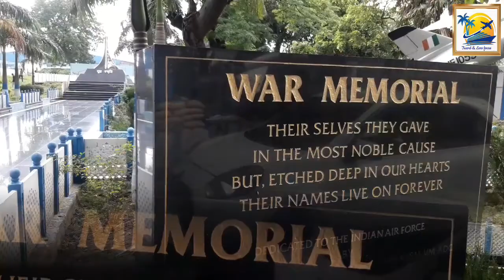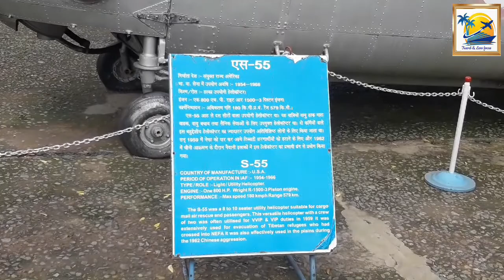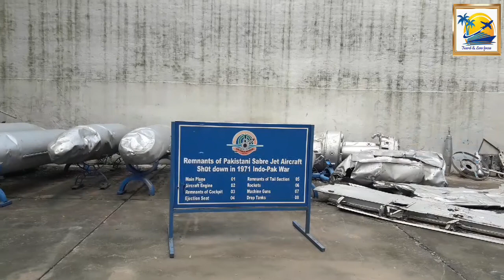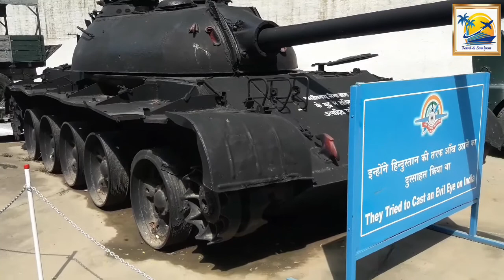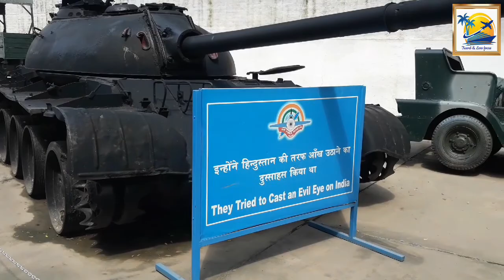Airforce museum delhi visit (Part-1)